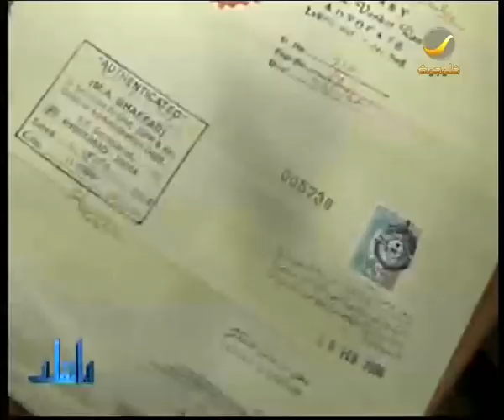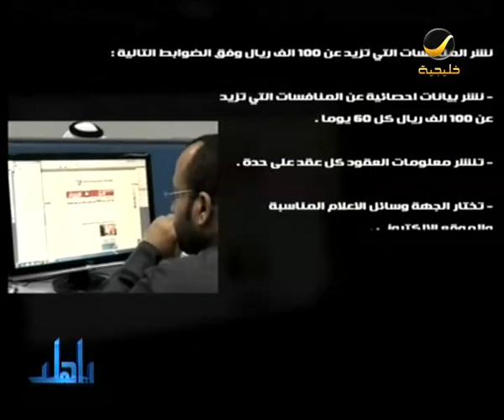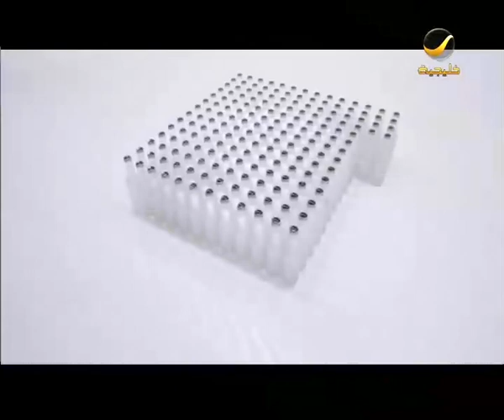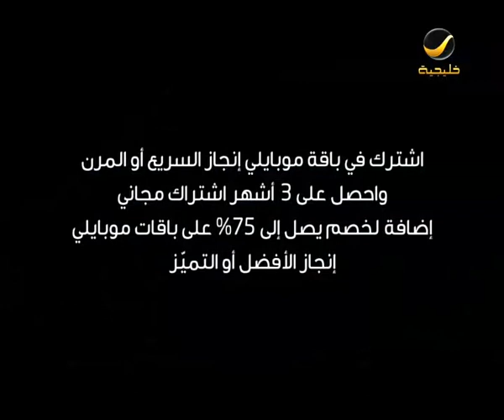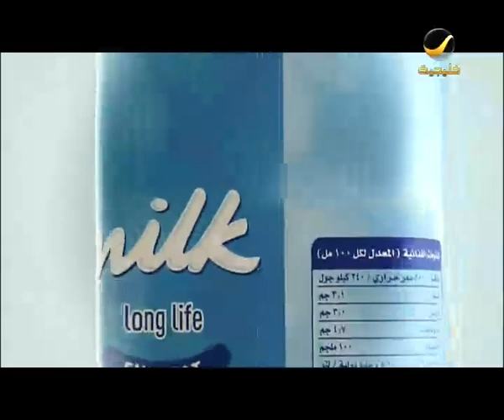ياهلا الأسبوعي - حلقة 7/ 6/ 2012